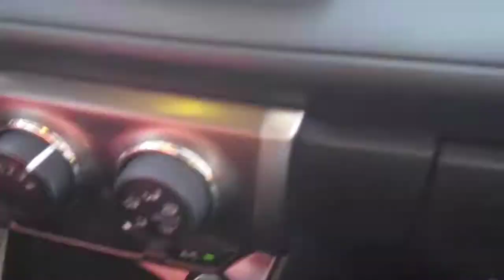Muscat Go To Sohar